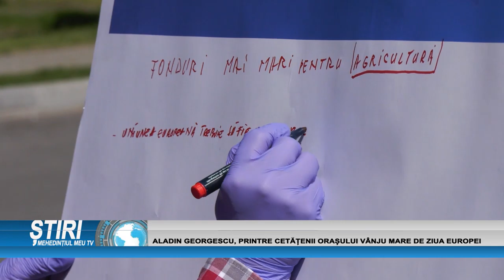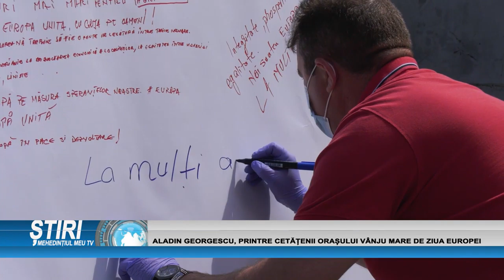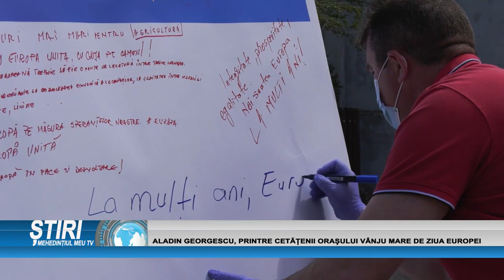ALADIN GEORGESCU, PRINTRE CETĂȚENII ORAȘULUI VÂNJU MARE DE ZIUA EUROPEI